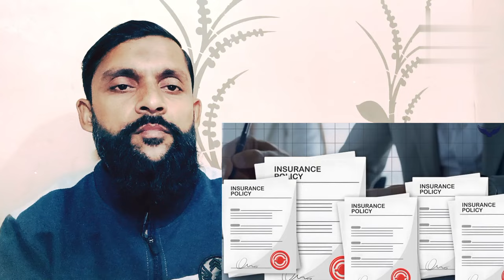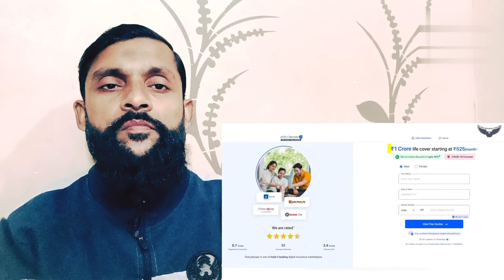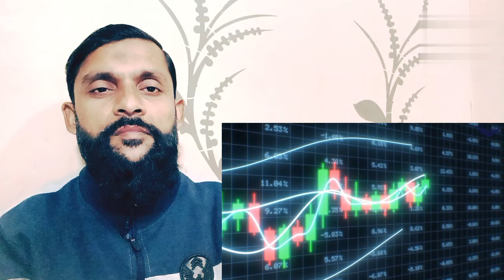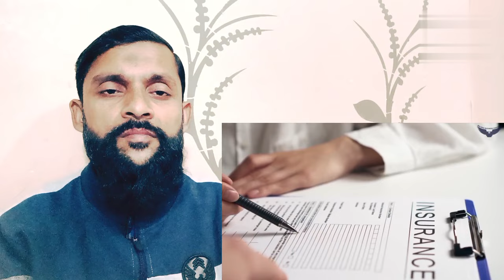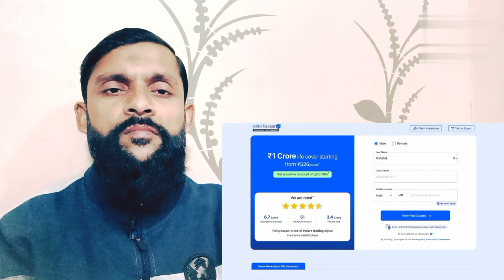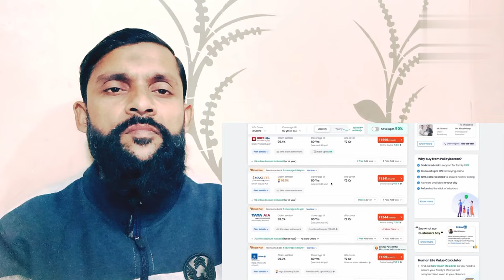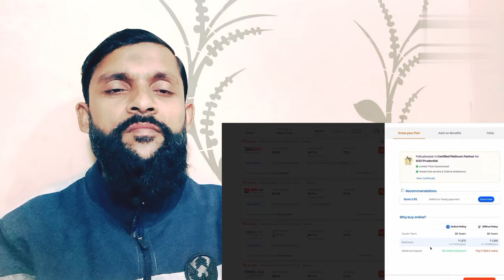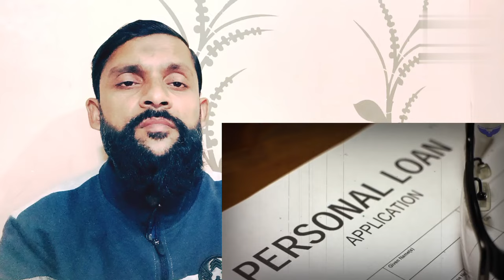Insurance Policy के नाम पर बेवक़ूफ़ बना रही कंपनियां । Insurance Policies Explained | Rahul Malodia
The Dark Reality Behind Insurance Policies | Rahul Malodia
कंपनियों की Insurance Policies की सच्चाई जानें | Rahul Malodia
खुद को बेवक़ूफ़ बनाने से बचें, Insurance Policies का सच जानें | Rahul Malodia
Credit : CA Rahul Malodia